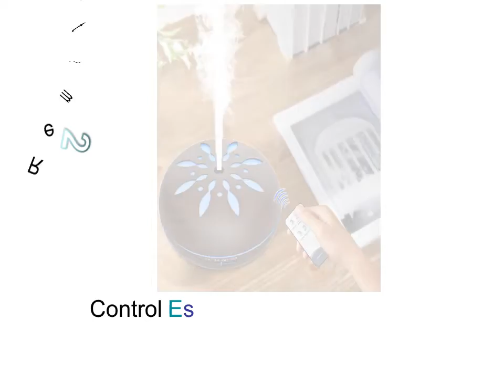Homedics Portable Humidifier - Pure Cool Mist Humidifier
1. Creative aromatherapy machine humidifier world earth atlas globe desktop ultrasonic essential oil aromatherapy

2. Remote Control Essential Oil Aroma Diffuser With Wood Grain Aromatherapy Diffuser For Home Office Cool Mist Air Humidifier

3. Fry's Store Air Freshener Aroma Essential Oil Diffuser LED Ultrasonic Aroma Aromatherapy Humidifier Luxury Deco Vovotrade